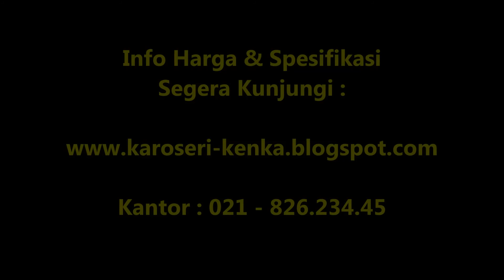SURABAYA | Harga Mobil & Truck Tail Gate - Lift Gate System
SEGERA KUNJUNGI WEBSITE KAMI : :
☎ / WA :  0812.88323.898